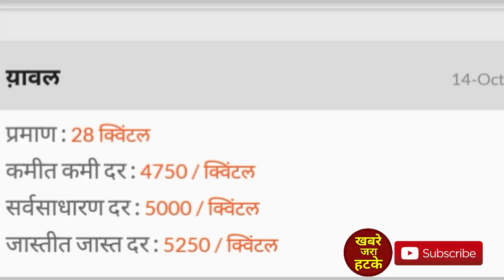आजचे कापूस भाव